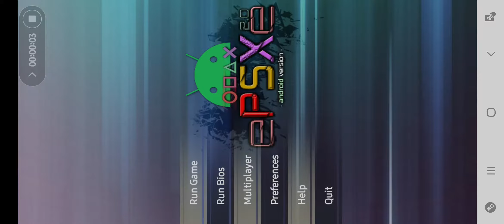Crash Bandicoot 1 Part 8: WHAT JUST HAPPENED??!!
Can someone explain to me how exactly this happened at 5:30?? How is that even possible??!!
I've never in my life out of playing this soo many times experienced that before!!
WOAH!!
The following set of levels are as follows..
Cortex Power
Boulder Dash (WTF MOMENT?!)
Road To Nowhere
Rolling Stones
Native Fortress (FAIL)

Thanks again for watching everybody and I hope you all enjoy this wonderful throwback to the Original Crash Bandicoot Series as a celebration of the announcement of